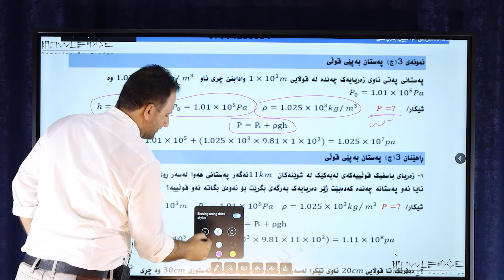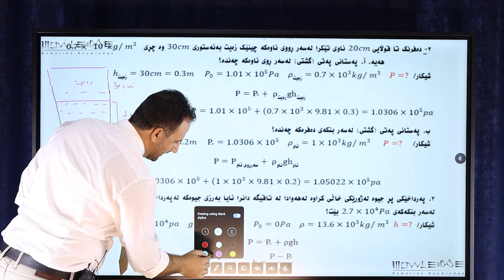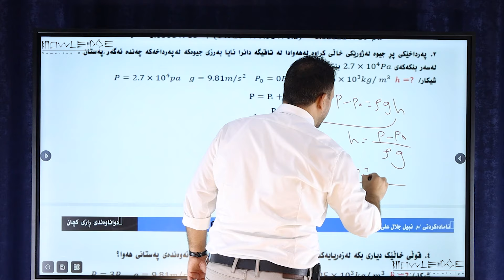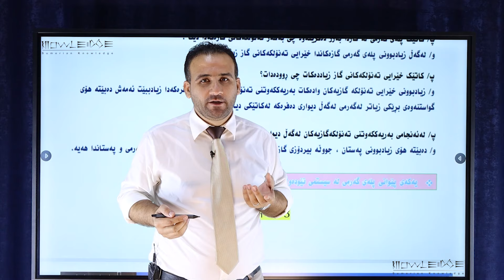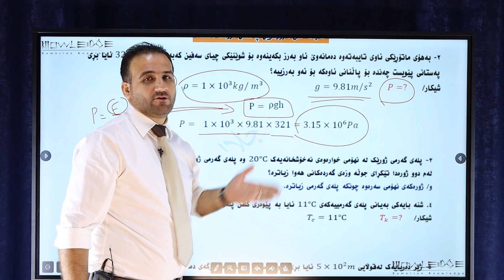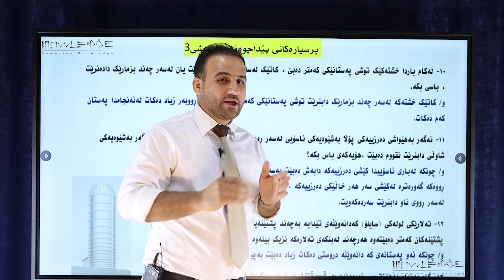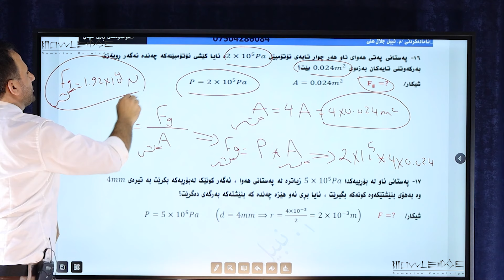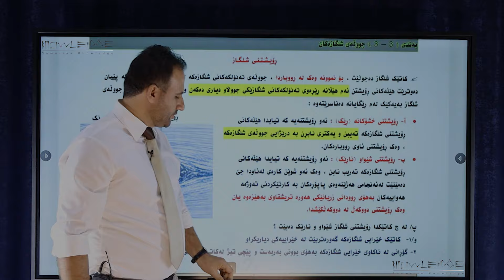فیزیا پۆلی ١٠ - وانەی ٤ / بەشی سێیەم